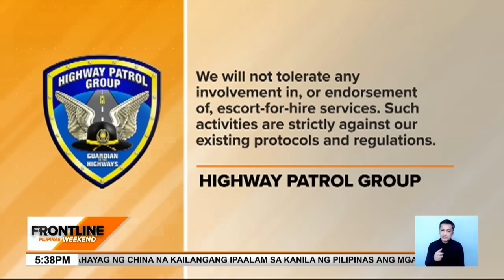Viral post ng babaeng may umano'y HPG escort, iniimbestigahan ng PNP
FrontlineWeekend | Iniimbestigahan na ng Philippine National Police PNP Highway Patrol Group HPG kung totoo ang viral post ng isang babaeng nagbayad umano ng police escort para makaiwas sa traffic. News5 | via Ian Suyu